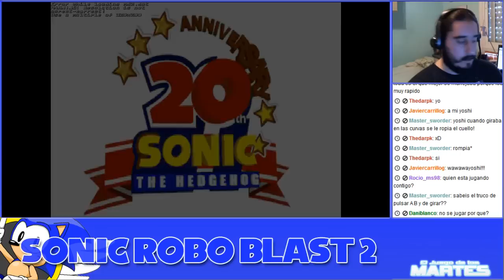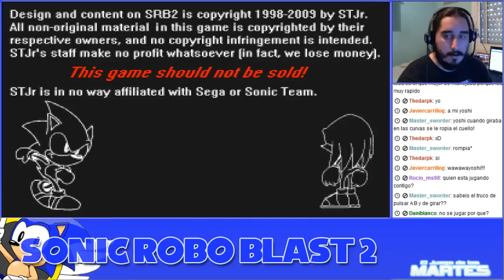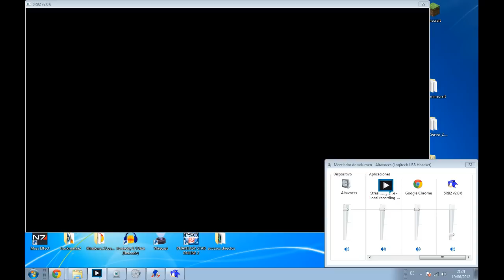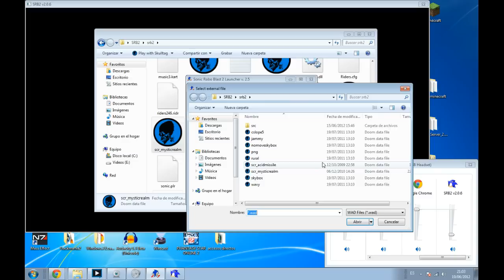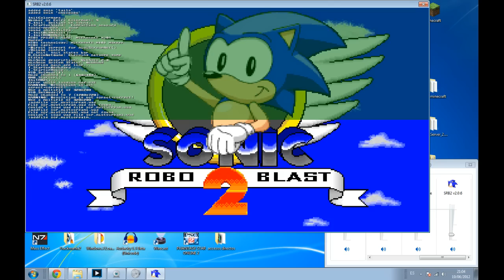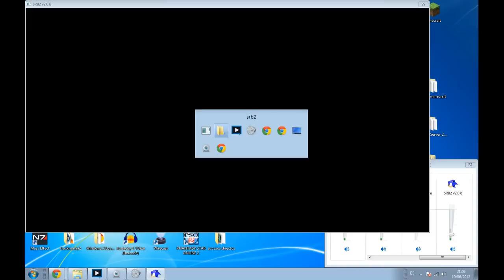[El juego de los Martes] Semana 3 - Sonic Robo Blast 2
Hoy descubriremos el Sonic Robo Blast 2, un juego creado por fans, gratuito, para PC y que utiliza el motor del DOOM Legacy.
o directamente la carpeta con los mods que jugamos en el livestream

Esta es una nueva serie donde, semanalmente, descubriremos unos cuantos juegos un poco más desconocidos, que me parezcan interesantes o que formen parte de mi historia videojueguil.